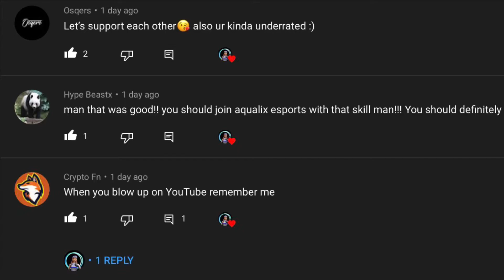Paranoid💊 (FORTNITE MONTAGE)